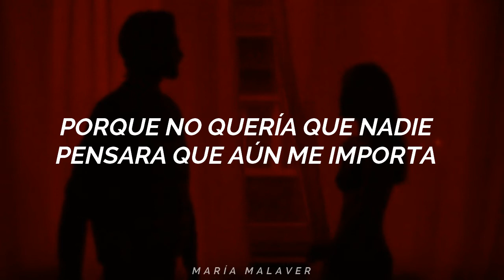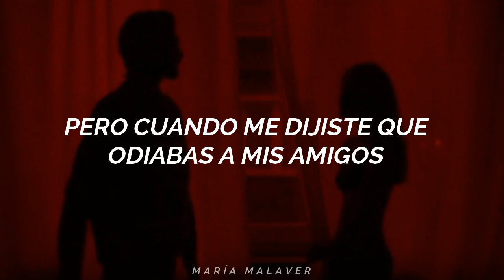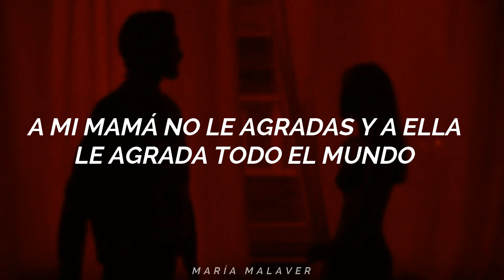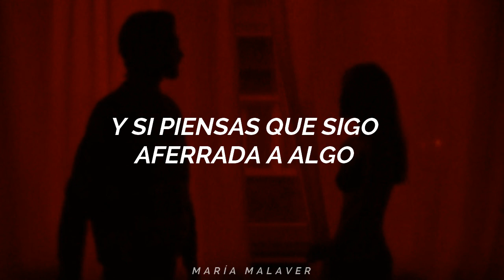Love Yourself - Sofia Carson; Cover || Sub. Español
Amo mucho este cover😍 y espero que a ti también te guste 👍